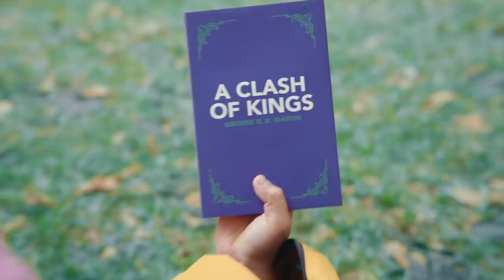NLB National Reading Movement – How to break up?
Have burning life questions? We have reads for what you need. Get the NLB Mobile app now or visit your nearest library to borrow thousands of titles for free.

Launched in 2016, the National Reading Movement is a five-year initiative by the National Library Board to encourage people to Read More, Read Widely and Read Together.